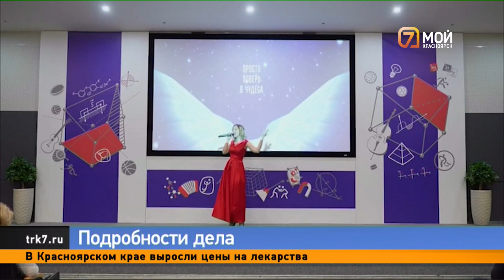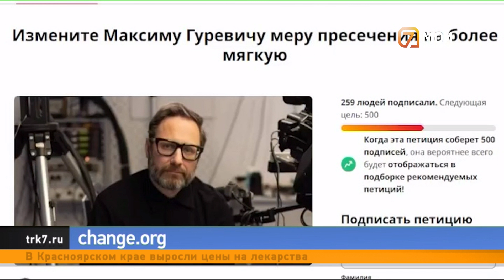Защита Максима Гуревича заявляет, что признание вины было сделано под давлением